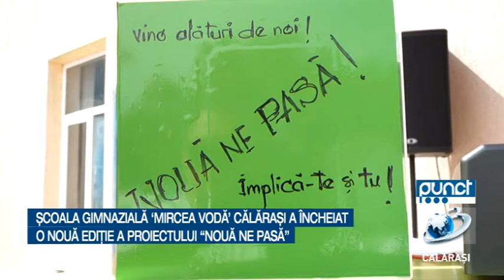Punct / 23 iunie 2021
Școala Gimnazială “Mircea Vodă” Călărași a încheiat o nouă ediție a Proiectului “NOUA NE PASĂ”.